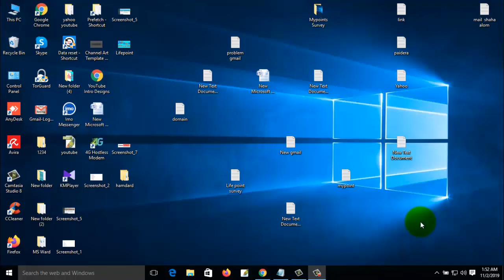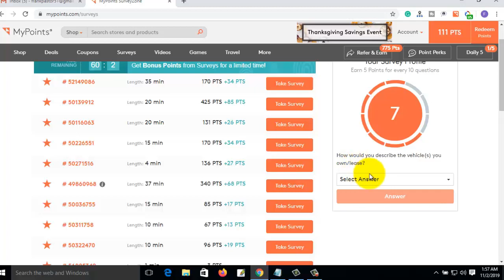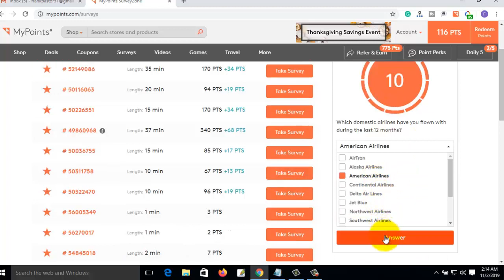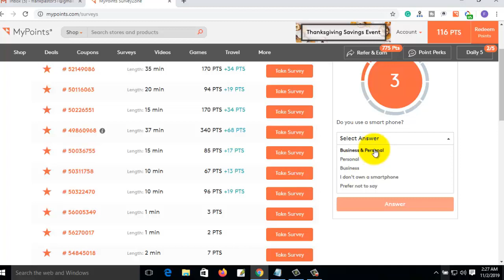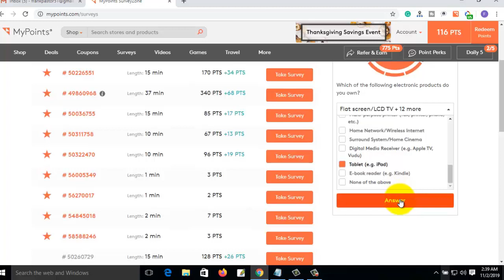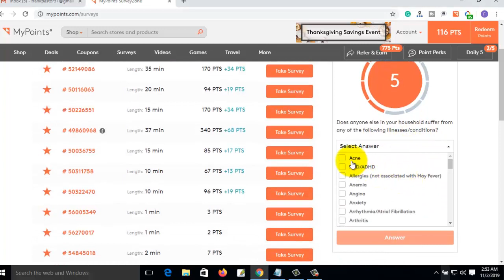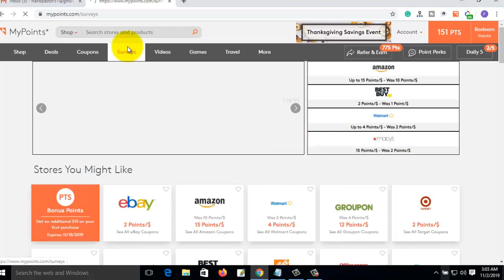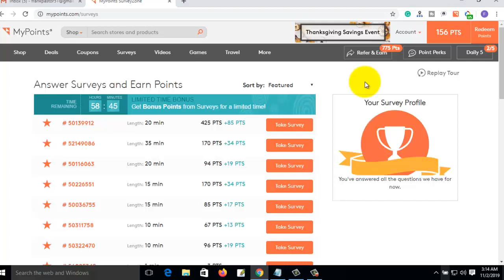Mypoint survey profile A to Z, How to complete my point survey, my point survey, question & answer,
আমরা সুলভ মুল্যে   VPS & VPN, Paypal, vurtual VISA Crad  সেল করে থাকি, আমাদের  VPS  দিয়ে সব সারভে সাইট এ কাজ করতে পারবেন ১০০% গেরান্টি,  এবং সারভে  কাজের সমস্থ  Help দেওয়া হয়,  পেপাল ডলার এবং গিফট কাড হাই রেটে বাই & সেল করা হয়,

how to make money online, mypoints, earn money, surveys, freegift cards, make money online surveys,
 make $5000 doing surveys, legit survey sites, make money online,
make real money online doing surveys, how to make money doing online surveys, legit online survey sites,
make money online doing surveys, how to make $5000 doing legit surveys, paidfromsurveys.com,
legit paid survey sites, how to use survey squad, is survey squad a scam, survey squad tutorial,
is survey squad legit, survey squad review, myponts online survey, mypoints online survey earn money 2019,
 onlinejob, workfromhome, freecash, legitimate online surveys, surveys for cash, pays the most,
highest paid, highest paid surveys, cash, paid, paid surveys, money, earn, paid offers, paid search,
 paid emails,surveys,paid surveys,mypoints,online surveys,survey sites,mypoints review,online survey,paid survey sites,
vps for survey,survey,mypoint surveys,top paid survey sites,paid for surveys,take surveys,answer surveys,
online surveys that pay,paid survey,online survey jobs,online surveys for money,branded surveys,
mypoints member,online surveys that pay cash,online survey paid,online survey that pays,
take surveys get paid,mypoints survey review,mypoints survey app,mypoints survey police,mypoints survey zone,
mypoints survey mail,mypoints survey sign up,mypoints online surveys,
mypoints app,my points reviews,my points rewards,daily scoop mypoints,survey junkie,mypoints 2k19,
mypoints sign up bonus,swagbucks,mypoints sign up bonus,is mypoints legit reddit,
my points sign in,
survey junkie review,
swagbucks review, US UK Survey help center BD
point survey,
how much are mypoints worth,
mypoints available countries, US UK Survey help center BD
Mypoint survey profile